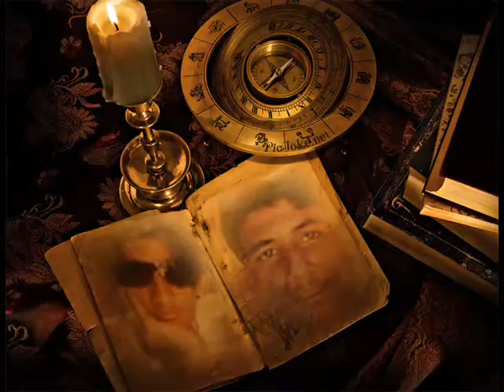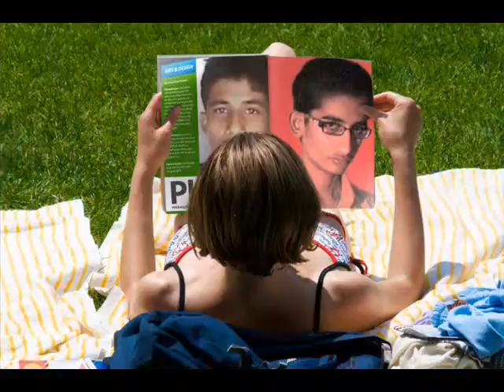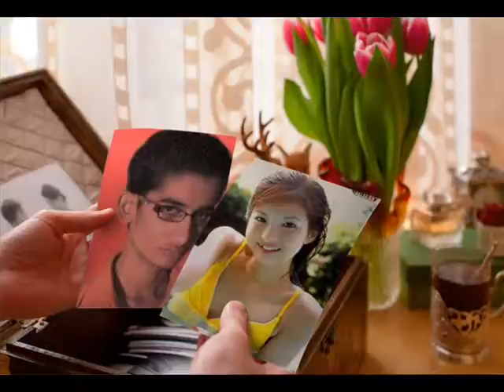THE KING OF HAZARA AMIR ABBASI.wmv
AMIR ABBASI